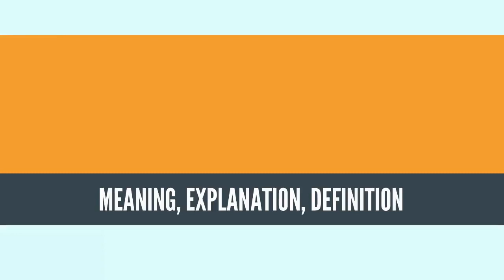What Is RADIO PROPAGATION? RADIO PROPAGATION Definition & Meaning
What is RADIO PROPAGATION, What does RADIO PROPAGATION mean, RADIO PROPAGATION meaning, RADIO PROPAGATION definition, RADIO PROPAGATION explanation

Radio propagation is the behavior of radio waves as they travel, or are propagated, from one point to another, or into various parts of the atmosphere.[1] As a form of electromagnetic radiation, like light waves, radio waves are affected by the phenomena of reflection, refraction, diffraction, absorption, polarization, and scattering.[2] Understanding the effects of varying conditions on radio propagation has many practical applications, from choosing frequencies for international shortwave broadcasters, to designing reliable mobile telephone systems, to radio navigation, to operation of radar systems.

Several different types of propagation are used in practical radio transmission systems. Line-of-sight propagation means radio waves which travel in a straight line from the transmitting antenna to the receiving antenna. Line of sight transmission is used to medium range radio transmission such as cell phones, cordless phones, walkie-talkies, wireless networks, FM radio and television broadcasting and radar, and satellite communication, such as satellite television. Line-of-sight transmission on the surface of the Earth is limited to the distance to the visual horizon, which depends on the height of transmitting and receiving antennas. It is the only propagation method possible at microwave frequencies and above. At microwave frequencies, moisture in the atmosphere (rain fade) can degrade transmission.

At lower frequencies in the MF, LF, and VLF bands, due to diffraction radio waves can bend over obstacles like hills, and travel beyond the horizon as surface waves which follow the contour of the Earth. These are called ground waves. AM broadcasting stations use ground waves to cover their listening areas. As the frequency gets lower, the attenuation with distance decreases, so very low frequency (VLF) and extremely low frequency (ELF) ground waves can be used to communicate worldwide. VLF and ELF waves can penetrate significant distances through water and earth, and these frequencies are used for mine communication and military communication with submerged submarines.
Source: Wikipedia.org